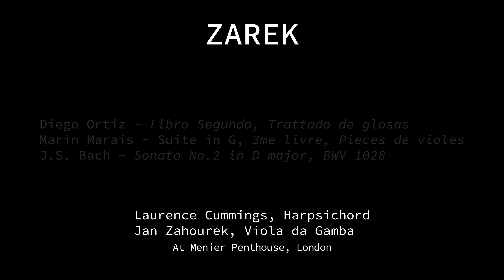Skyline: JS Bach, Marais, Ortiz & London with Jan Zahourek, Gamba & Laurences Cummings, Harpsichord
ZAREK's special guest for this recording is the brilliant harpsichordist Laurence Cummings, and Zarek founder Jan Zahourek, gamba.
Sound/post Tom Mungall, picture egg & spoon production, producer Kirsten Fehring

Marin Marais Suite in G from 3me livre, pieces de violes
Diego Ortiz Recercadas from Tratado de Glosas
JS Bach Sonata No2 D Major BWV 1028

This concert is the second one in Zarek's CITYSCAPE series of recordings filmed in 2021 at various locations around London. known for its superb sound quality.

Showcasing an exciting repertoire, some amazing musicianship and London was the aim, we hope you will enjoy the result as much as we loved the process.